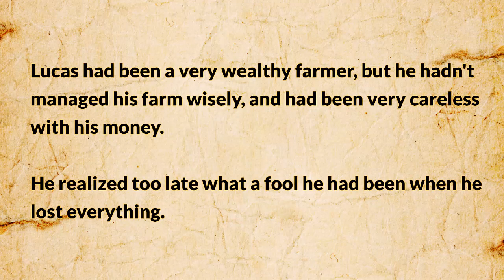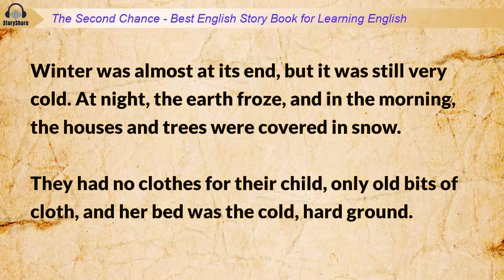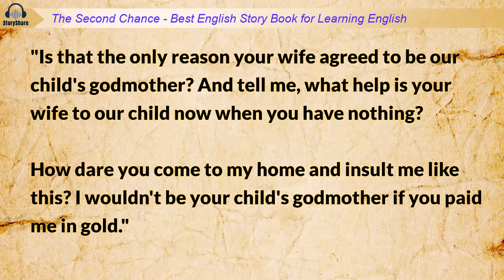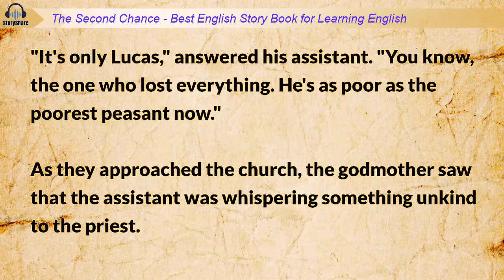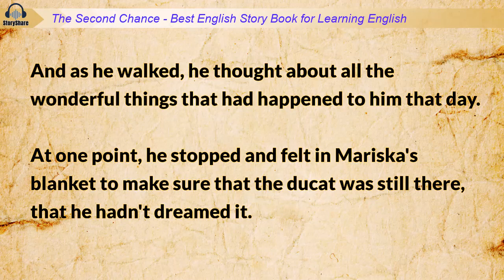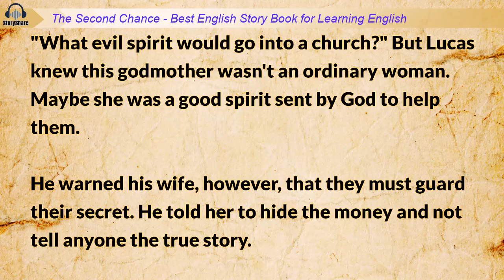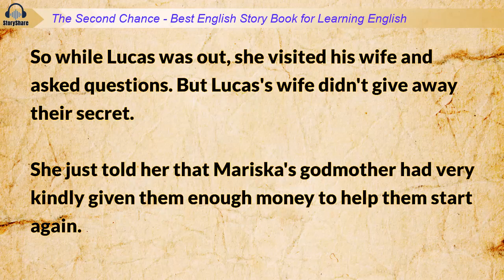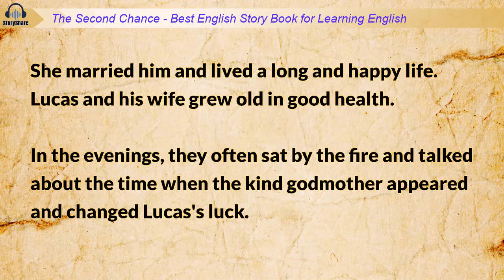Best English Story Book for Learning English 🍀 The Second Chance 🍀Learn English Through Story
The Second Chance is one of the best English stories for learning English. This emotional story is perfect for English listening practice and improving vocabulary and reading comprehension. Follow along with English subtitles in this video as we read this top English story book out loud.

This easy English story is great for beginners looking to learn English through stories as well as more advanced English students. Learn the touching story of a farmer named Lucas who loses everything but is given a second chance in life thanks to a generous stranger. This kindness allows Lucas’s family to escape poverty. With English listening practice, this story will help improve your overall English skills.

1) This video has no negative impact on the original works
2) This video is also for teaching purposes
3) It is transformative in nature
4) I only used bits and pieces of the videos  to get point across where necessary